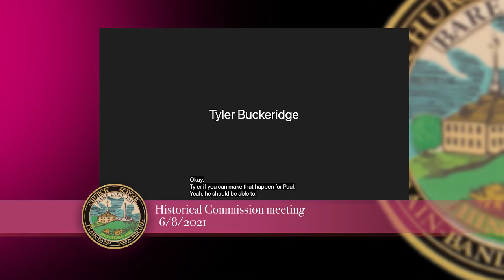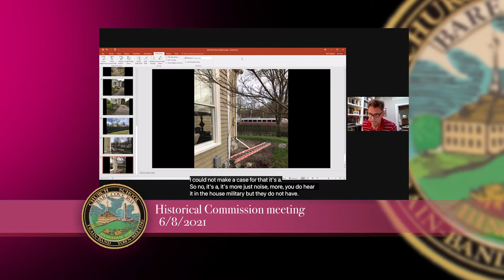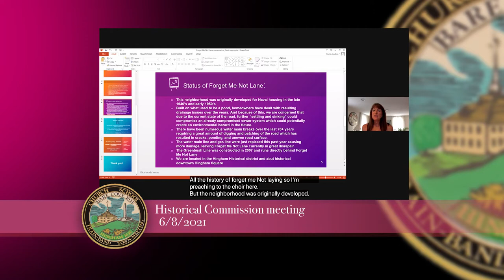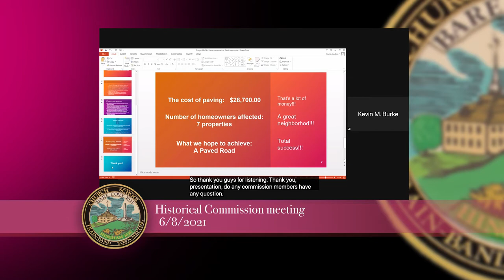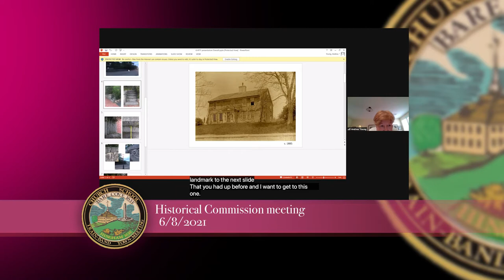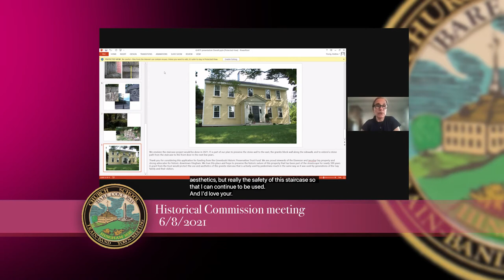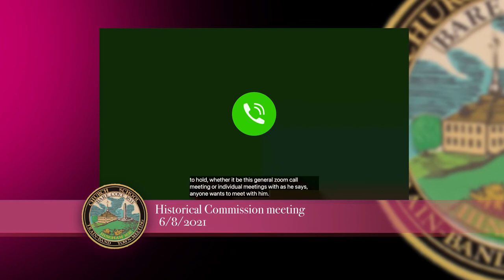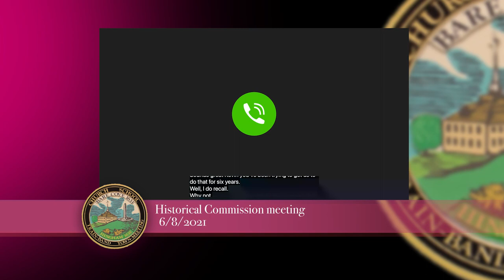Hingham Historical Commission 6/8/2021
AGENDA

1. Call to order

2. Public Comment

3. Greenbush Historic Preservation Trust – Applicants Present Project Applications

4. Parish House – Jim Conroy

5. History Abode New Project – Elizabeth Dings

6. Other Business not anticipated 48 hours prior to this meeting

Adjourn